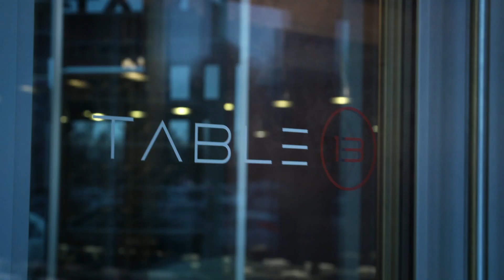IRW Table13 2-3-2016